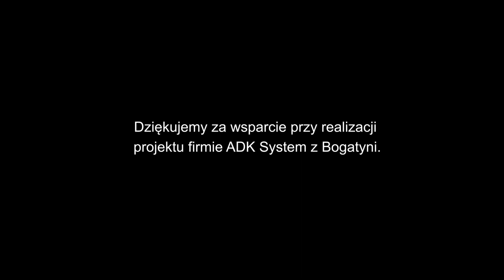Kilobobu Orchestra - Steam Funk / live session at Dom Zegarmistrza /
Kilobobu Orchestra to :

Przemysław Tracz – gitara
Karol Szkibiel – perkusja
Szymon Justyński – gitara basowa
Łukasz Rogacki – trąbka

Kilobobu w swojej pierwotnej koncepcji jest duetem grającym improwizowane bity oparte na rytmie perkusji i zapętlonych riffach gitary i basu. Jednak co się stanie, jeśli do składu dołączy jeszcze basista i trębacz? Powstanie Kilobobu Orchestra – i dawne kompozycje duetu zyskają zupełnie nowy wymiar i brzmienie !

W takim składzie w dniu 28 listopada 2022 zrealizowano live session w hotelu Dom Zegarmistrza.

Rejestracja audio : Tomasz Justyński
Mix/mastering – Tomasz Justyński, Szymon Justyński
Rejestracja video : Mietek Medycki
Foto : Piotr Tyszkiewicz

Szczególne podziękowania dla firmu ADK System – technologie dla przemysłu, za wsparcie finansowe całego przedsięwzięcia.